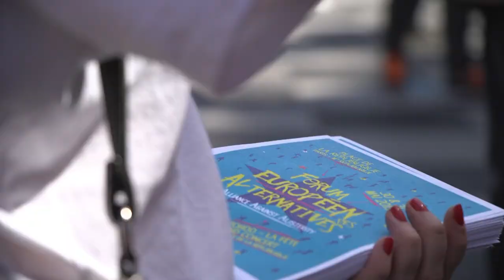Forum européen des alternatives - 30 et 31 mai à Paris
Les forces de gauche anti austérité d'Europe vous donnent rendez-vous les 30 et 31 mai à Paris pour le premier forum européen des alternatives.

Rencontres, débats, ateliers et un grand concert place de la République pour reprendre la main.